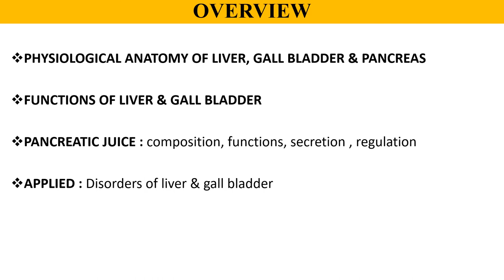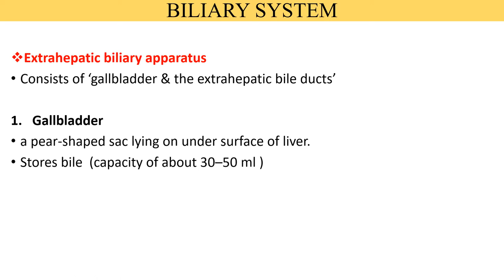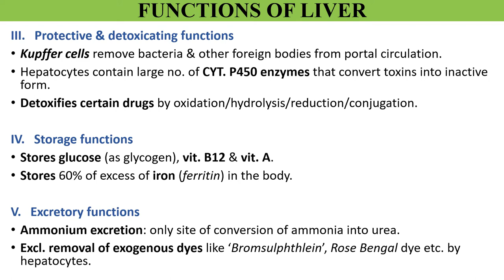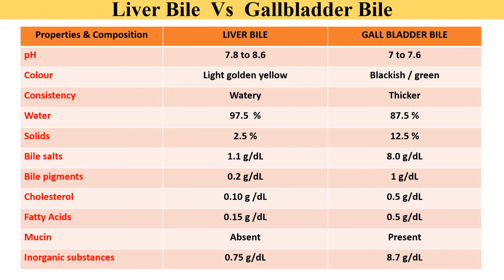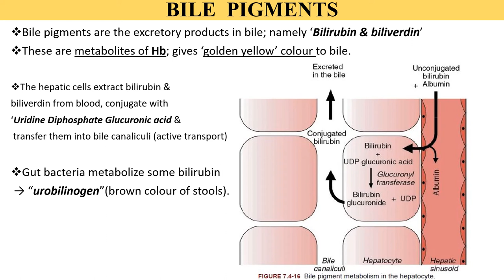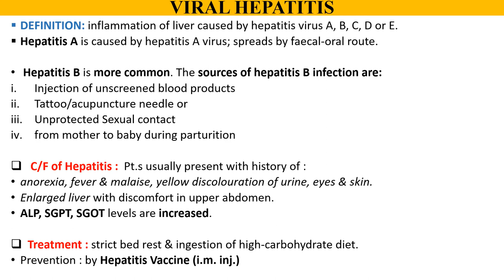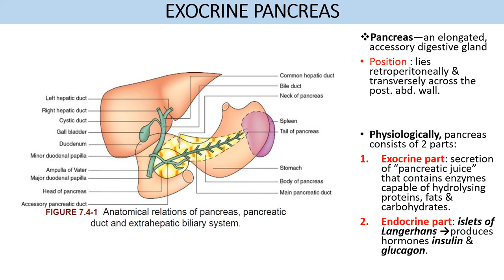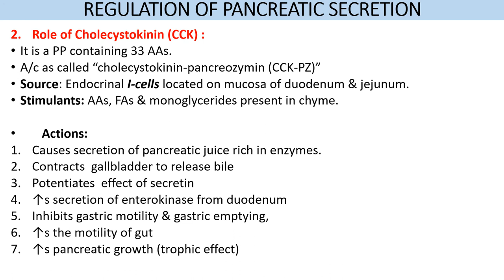Physiology of liver, gall bladder & exocrine pancreas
Lecture by Dr. Indu Mandal, Assistant Professor of Physiology